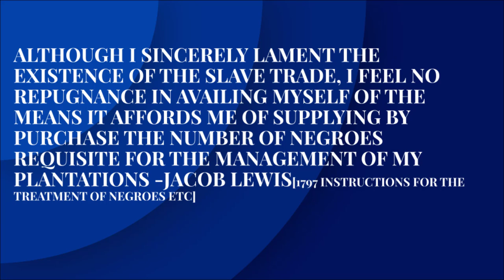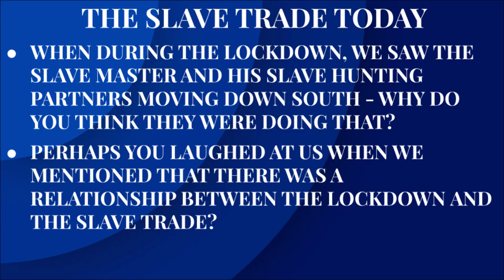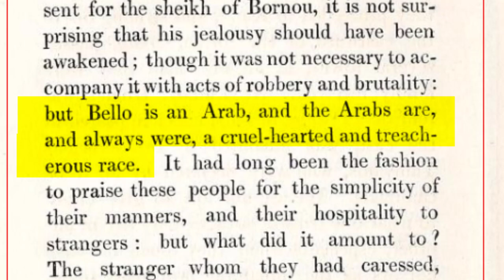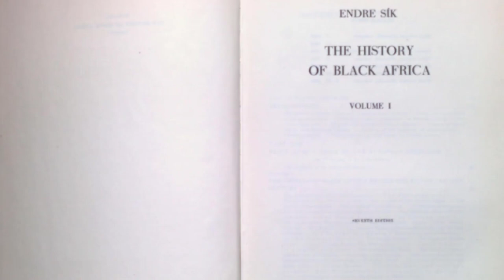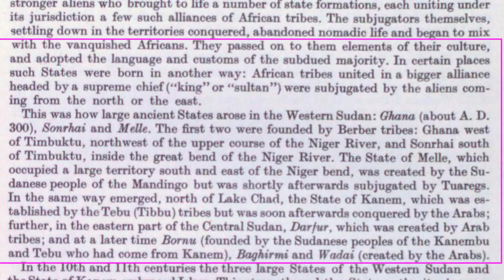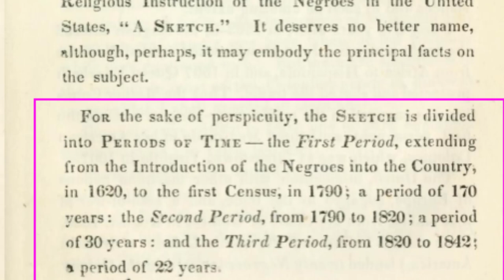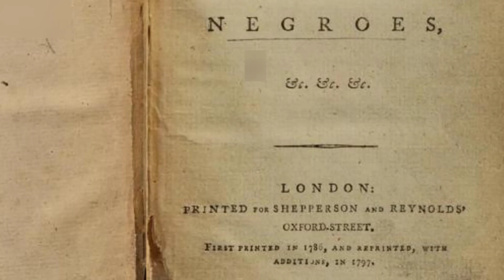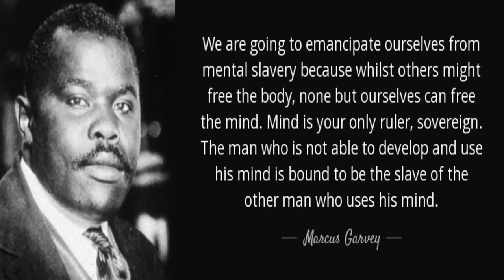Negro Slavery today _LE(1)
This is a limited version of this video where we continue to examine how the current state of the Negroes and how the slave master and his slave hunting partners are working to enslave the Negroes and as they say, forever.
It also shows how the slave master is able to set up the Negroes against themselves in one way or another.

It goes a little further to show the slave master as the culprit behind the crisis in West and Central African today along the same lines as how the slave trade was carried out.
Please note that we did not restrict the full video to Patreon out of a desire to make money but because we observed that the slave hunters flag our videos when the full videos are posted openly.

REFERENCES
Hutchinson, T. J. (1861). Ten years' wanderings among the Ethiopians. Hurst and Blackett.
Trevelyan, G. M. (1949). Illustrated English social history: Chaucer's England and the early Tudors. Longmans, Green and Company.
Gibbes, P. (1797). Instructions for the treatment of Negroes, etc. etc. etc.
Johnston, H. H., & Johnston, H. (1889). The history of a slave. London: K. Paul, Trench.
Amaazee, V. (1990). The 'Igbo Scare' in the British Cameroons, c. 1945-61. The Journal of African History, 31(2), 281-293.
Jones, C. C. (1842). The religious instruction of the Negroes in the United States (No. 221). Createspace Independent Pub.
Sik, E. (1966). The History of Black Africa.